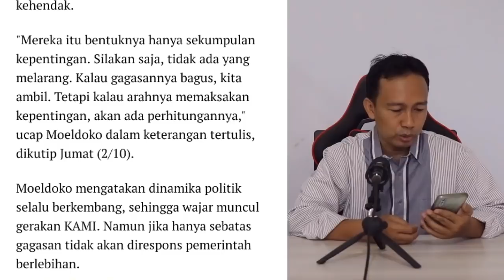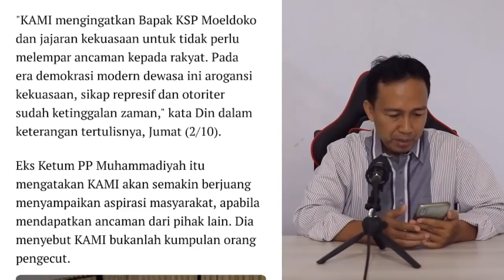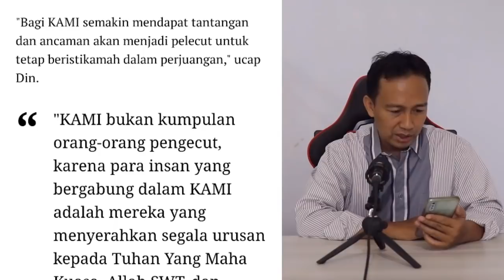MOELDOKO INGATKAN KAMI JANGAN GANGGU STABILITAS POLITIK, INI JAWABAN CERDAS DIEN SYAMSUDDIN